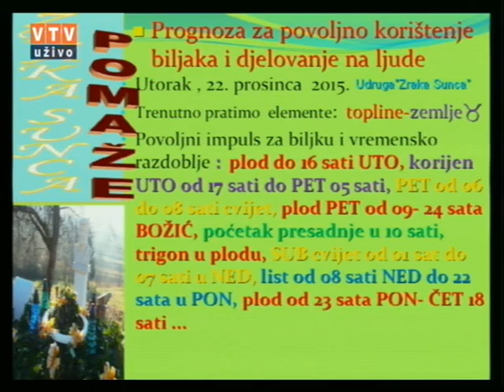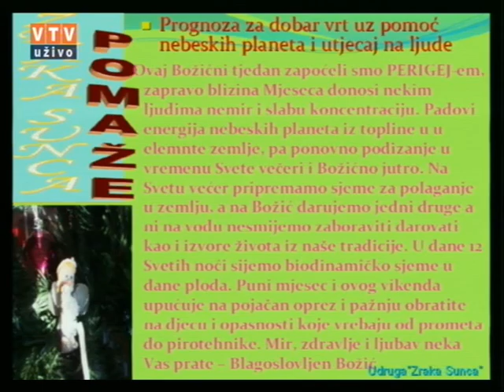Velike tajne malog vrta "Bijeli bor" 15 12 2015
BIJELI BOR"